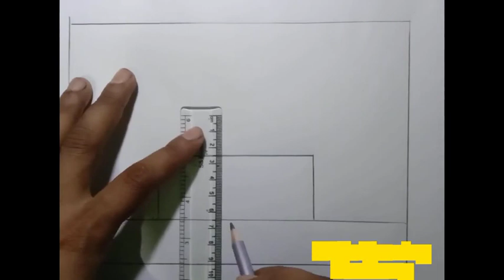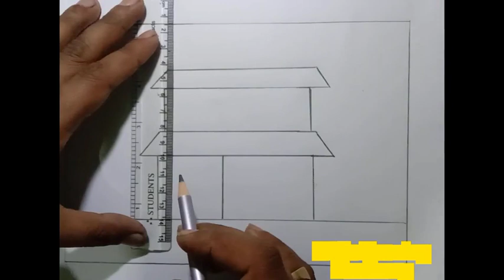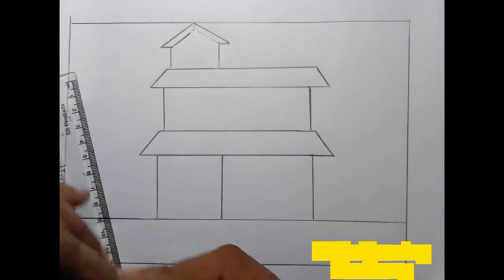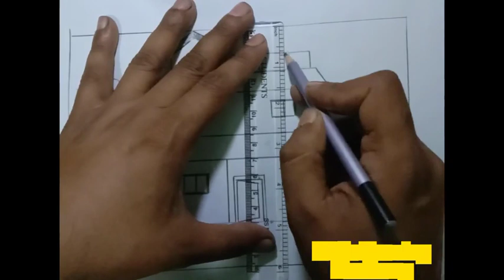How to draw a house easy. ghor🏠🏠 drawing🏠🏠🏠🏠